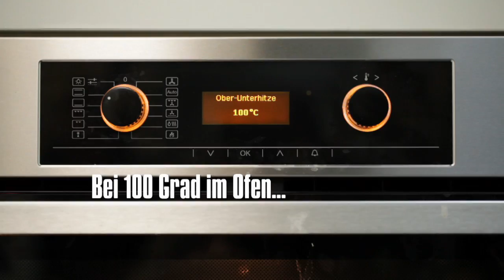So gelingt die Leibspeise der Schweizer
Das Traditionsgericht Capuns ist eine raffinierte Variation klassischer Käsespätzle. Wir zeigen, wie die leckere Spezialität aus dem Schweizer Kanton Graubünden gemacht wird.